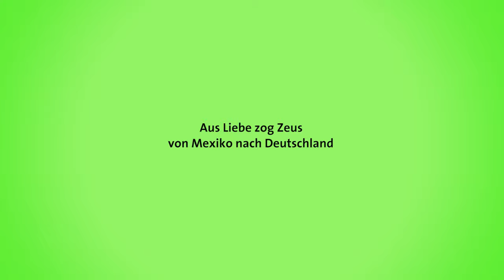Diversity: Vielfältig studieren an der HTWG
Studieren macht Spaß - kann aber auch herausfordernd sein.
Zeus, Margerita, Teodora, Elisabeth, Jana, David und Johannes berichten von ihren Erfahrungen, ihren Sorgen und wie sie damit umgegangen sind.

Du interessierst dich für ein Studium an der Hochschule Konstanz? Dann nutze eines unserer zahlreichen Beratungsangebote

Idee: GLEICH Gleichstellung und Diversity an der HTWG Konstanz